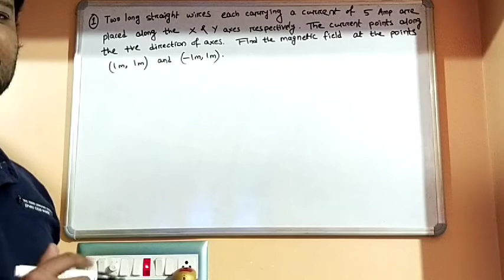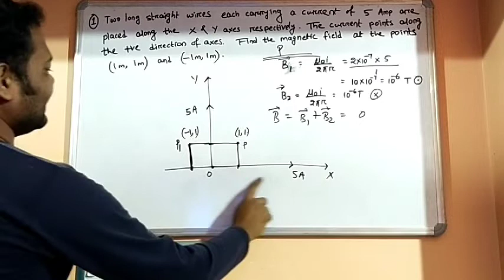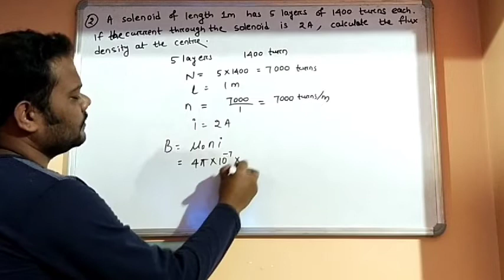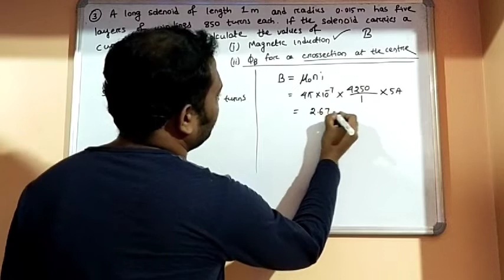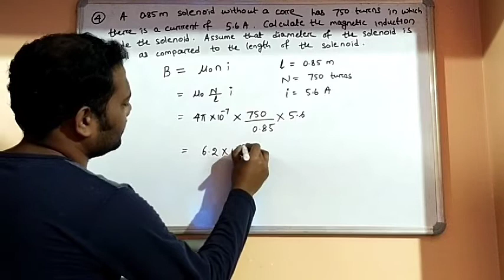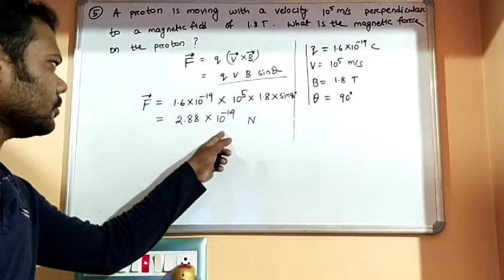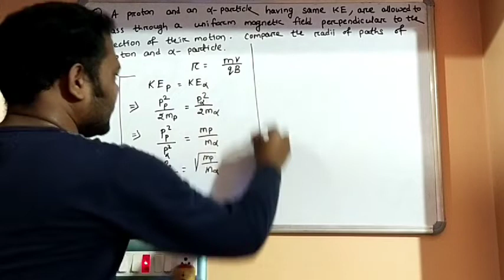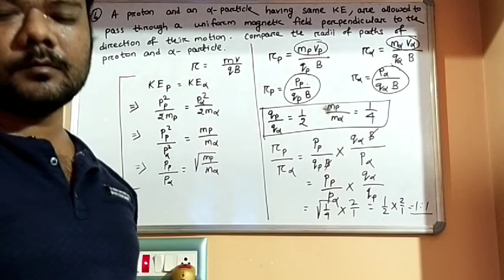Problems on Moving charges and magnetism